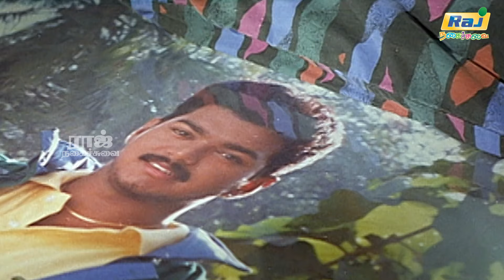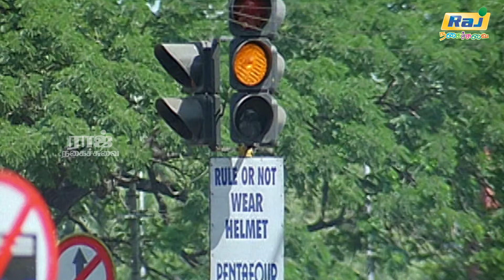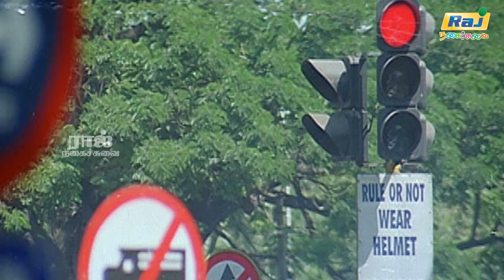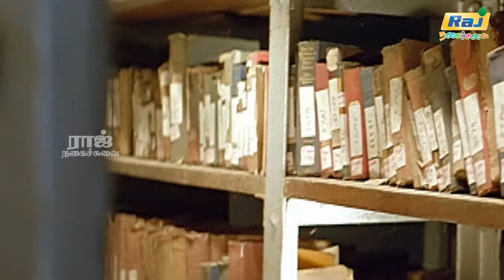எந்த வயசுல காதல் கேக்குதா காதல் | Maanbumigu Maanavan | vijay | Manivannan | Raj Nagaichuvai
Maanbumigu Maanavan is a 1996 Indian Tamil-language action drama film and was directed by S. A. Chandrasekhar. The film stars Vijay and Swapna Bedi, while Chinni Jayanth, Manivannan, Vijayakumar, Mansoor Ali Khan and Shrinath play other supporting roles. Music was composed by Deva. Vijay had a completely different hair and beard style, and an image makeover in this film. This was the debut film for Bedi.

Maanbumigu Maanavan released on 12 April 1996. The songs were a big hit but the film ran for more than 50 days in theatres. The film ended as a decent hit at the box office and established Vijay as a mass hero.

Produced by Manickam Narayanan
Starring
Vijay
Swapna Bedi